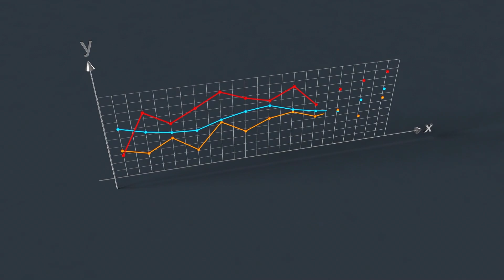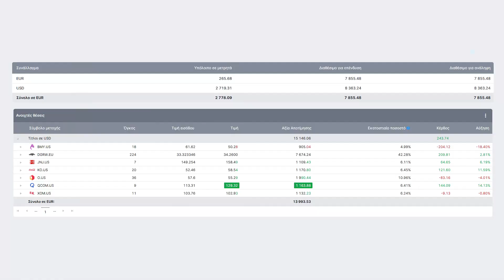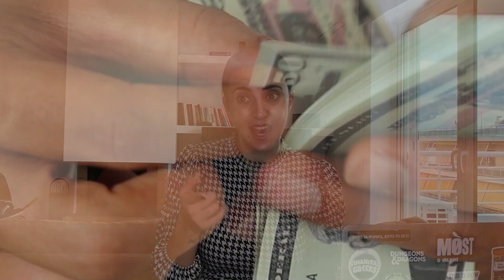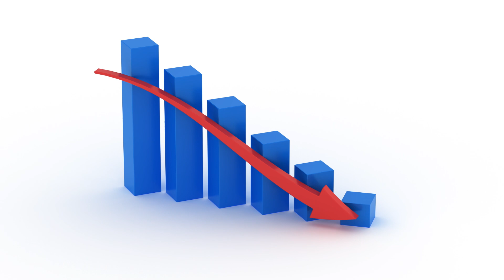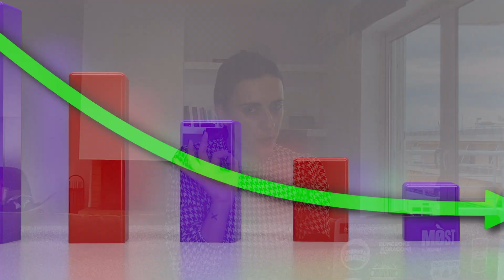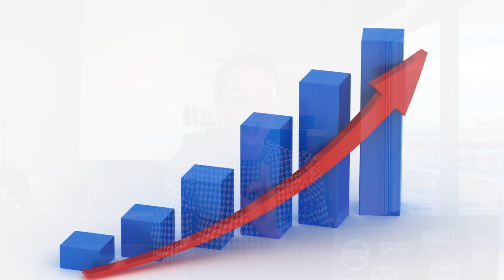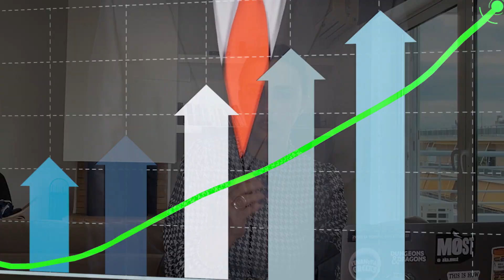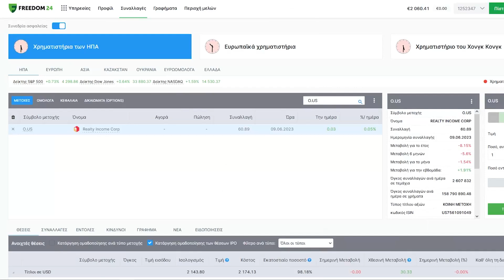Έκανα λάθος επένδυση;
Κερδίστε έως και 6,12% με τα νέα αποταμιευτικά προγράμματα και κερδίστε έως και 20 δωρεάν μετοχές
Πώς να αποκτήσετε τις δωρεάν μετοχές:
Προσθέστε χρήματα στον επενδυτικό σας λογαριασμό σε ευρώ ή το αντίστοιχο ποσό σε δολάρια έως τις 31 Δεκεμβρίου 2023 και κερδίστε έως και 20 δωρεάν μετοχές αξίας 3 έως 700 δολαρίων η κάθε μία!
- 3 ΔΩΡΕΑΝ ΜΕΤΟΧΕΣ
Προσθέστε 5.000€ - 20.000€ και ενεργοποιήστε τον κωδικό προσφοράς XMAS5
- 10 ΔΩΡΕΑΝ ΜΕΤΟΧΕΣ
Προσθέστε 20.000€ - 50.000€ και ενεργοποιήστε τους κωδικούς XMAS5 και XMAS20.
- 20 ΔΩΡΕΑΝ ΜΕΤΟΧΕΣ
Προσθέστε 50.000€ και πάνω και ενεργοποιήστε τους κωδικούς XMAS5, XMAS20 και XMAS50
Η προσφορά είναι διαθέσιμη σε όλους τους νέους και υφιστάμενους πελάτες της Freedom Finance Europe Ltd. που είναι εγγεγραμμένοι στην πλατφόρμα.
Σημαντικό!
Ο κωδικός προσφοράς μπορεί να εισαχθεί μόνο στην desktop έκδοση της πλατφόρμας.
*Κεφαλαίο σε κίνδυνο. Οι προβλέψεις και οι προηγούμενες αποδόσεις δεν είναι αξιόπιστοι δείκτες μελλοντικών επιδόσεων. Είναι απαραίτητο να κάνετε τη δική σας ανάλυση πριν κάνετε οποιαδήποτε επένδυση. Εάν χρειάζεται, θα πρέπει να αναζητήσετε προσεκτικά ανεξάρτητη επενδυτική συμβουλή από πιστοποιημένο επαγγελματία.

00:00 Εισαγωγή
01:22 Θέμα
03:24 1ος λόγος
04:36 2ος λόγος
08:17 Κλείσιμο